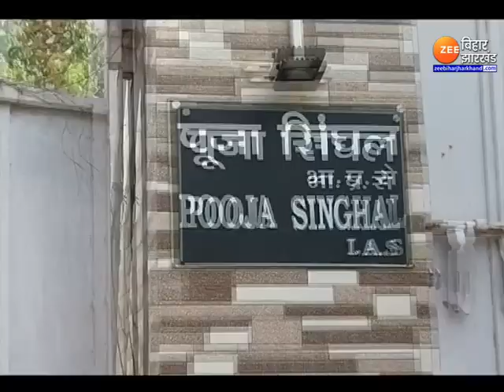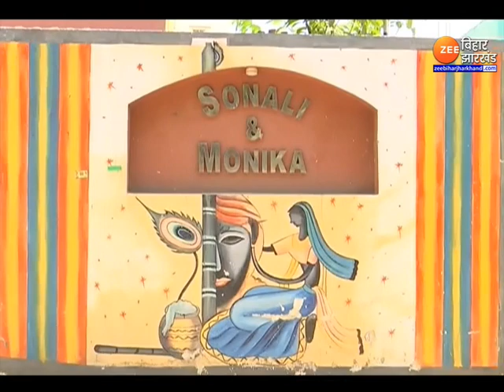ED Raid in Ranchi: पूजा सिंघल की काली कमाई कितनी ? | IAS Pooja Singhal controversy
झारखंड की राजधानी रांची में ईडी (ED Raid in Ranchi) की कार्रवाई लगातार दूसरे दिन भी जारी रही. सीनियर आईएएस अधिकारी पूजा सिंघल (IAS Pooja Singhal) के ठिकानों पर शुक्रवार को ही छापेमारी की गई थी. छापेमारी में ईडी के हाथ नोटों का अबार लगा है.